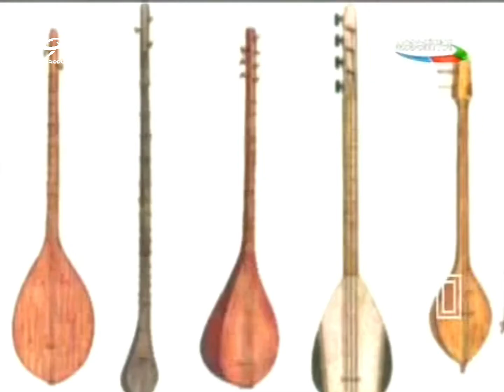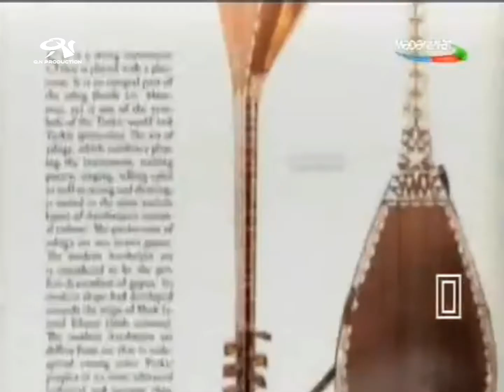Saz haqqında / Qopuz çalğı alətləri / Saz / Asıq İmaməli Budaqov / Sazbənd / 2011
Saz.
Saz təzənə (mizrab) ilə çalınan simli çalğı alətidir. O, ulu ozan sənətinin davamçısı olan aşıq və saz-söz sənətinin ayrılmaz tərkib hissəsidir. Saz eyni zamanda türk dünyasının, türk mənəviyyatının rəmzlərindən biridir. "Saz" sözü farsca iki anlama gəlir: 1. düzən, makina, 2. çalğı, musiqi aləti. Orta Çağlarda "saz" sözünü ümumiyyətlə "musiqi aləti" mənasında istifadə edirdilər. Sözün bu anlamı indiyədək Türkiyə türkcəsində qalıb.

Ozan sənəti yüzilliklər və minilliklər boyu böyük təkamül yolu keçərək aşıq sənətinə çevrildiyi kimi, qopuz da ona oxşar təkamül yolu keçərək saz aləti şəklini almışdır. Saz artıq Şah İsmayıl Xətainin dövründə (XVI əsr) indiki şəklini almışdı. Azərbaycan sazı türkdilli xalqlar arasında yayılmış saz və ona oxşar alətlərdən çalğı texnikası, səsyayımı (akustikası) baxımından danılmaz üstünlükləri ilə seçilir.
1.  Videonu bəyəndinizsə LİKE düyməsinə tıklayın ki, video daha çox insana çatdırılsın.
2.  Ən yeni videolardan xəbərdar olmaq üçün kanalımıza ABUNƏ olun və "zınqırov" işarəsinə tıklayaraq bildirişləri aktiv edin..
QN Production
Bizi sosial şəbəkələrdən izləməyi unutmayın:
- Qopuz çalğı alətləri
- Saz haqqında
- Simli musiqi alətləri
- Sazbənd
- Aşıq imaməli Budaqov